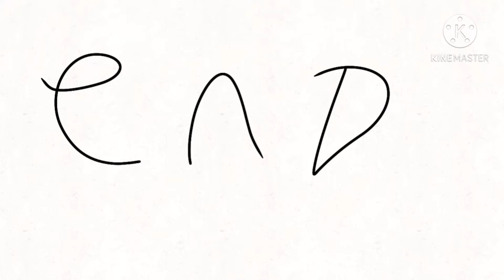mm yeah reversed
reversed version